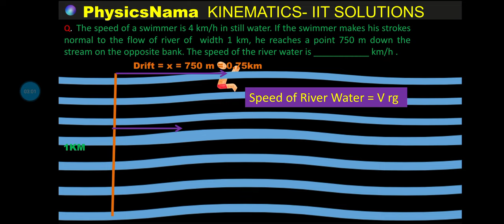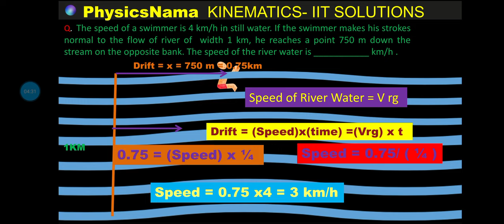JEE MAINS 2023 Physics Question and Solution Motion in Plane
The speed of a swimmer is 4 km h−1 in still water. If the
swimmer makes his strokes normal to the flow of river of
width 1 km, he reaches a point 750 m down the stream on the
opposite bank.
The speed of the river water is __________